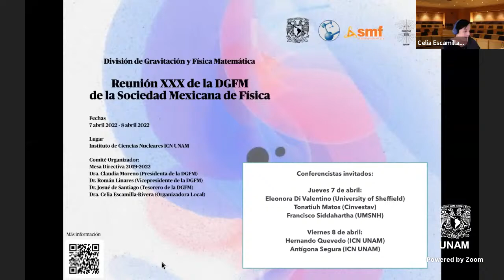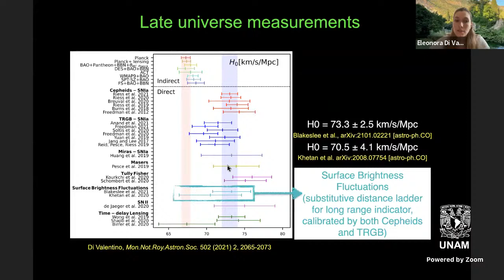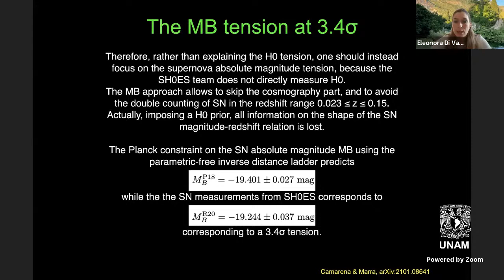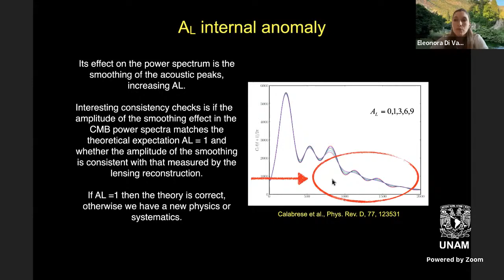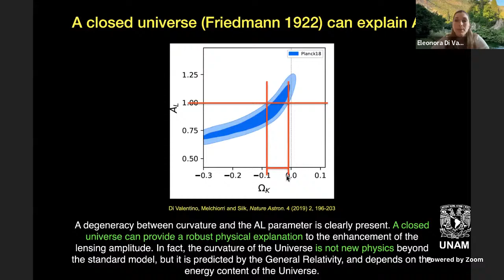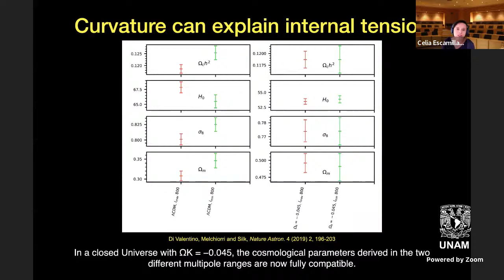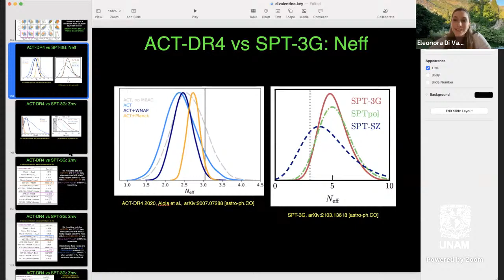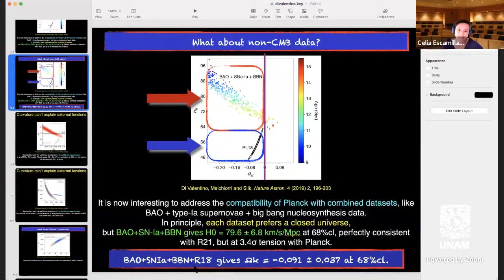Reunión XXX, Division de Gravitación y Física Matemática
Reunión XXX, Division de Gravitación y Física Matemática,  Sociedad Mexicana de Física (SMF), 7 de abril de 2022